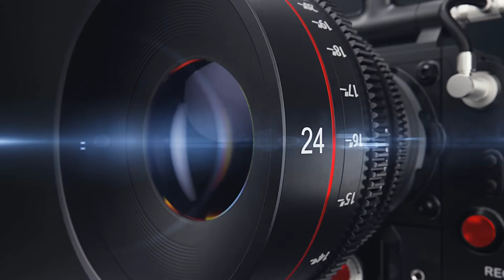Flycam | Biệt thự Ngọc Trai, Sao Biển Vinhomes Ocean Park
Tổng hợp link Website các dự án Sun Group - Nam Phú Quốc anh/ chị tham khảo:
1. Biệt thự Làng Nhiệt Đới Sun Tropical Village
2. Shophoue The Center Địa Trung Hải
3. Shophouse Địa Trung Hải
4. Căn hộ Sun Grand City Hillside Residence
5. Nhà phố Gateway - GT chẵn
6. Shophouse Melodia Bãi Kem
7. Biệt thự Mũi Ông Đội The Eden Bay
8. Biệt thự Bãi Kem
9. Biệt thự nghỉ dưỡng Sun Onsen Village The Limited Edition
10. Shophouse Sun Marina Plaza Hạ Long
11. Chung cư Sun Marina Town Hạ Long

► © V-Property